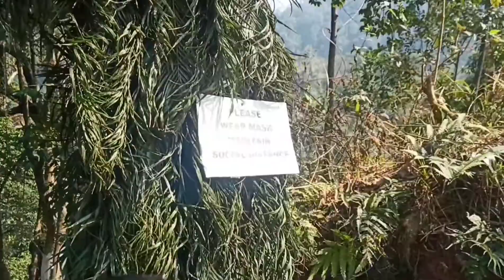MAHA SHIVARATRI 🪔 || SPECIAL VLOG 💯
Happy maha Shivaratri friends ❤️